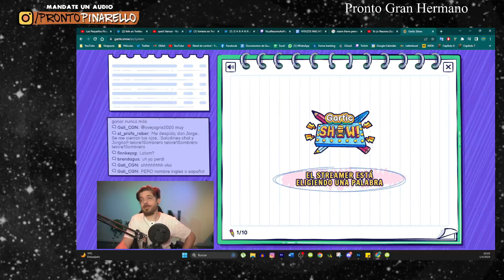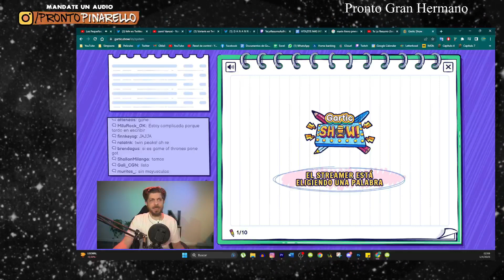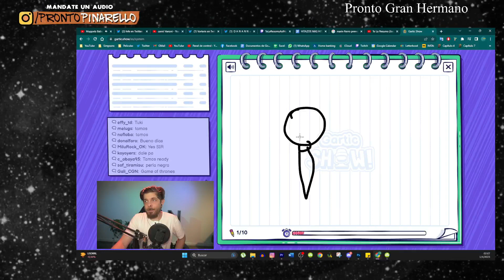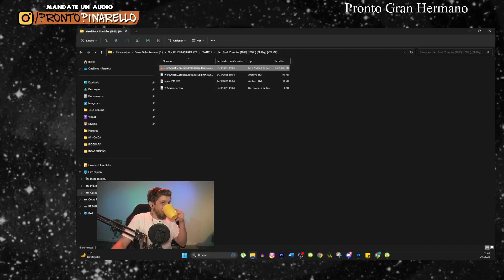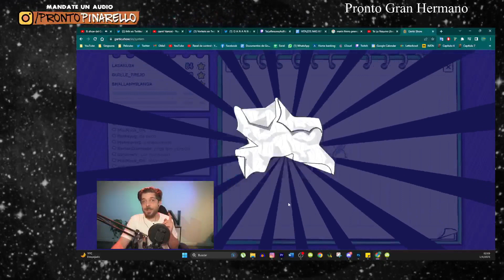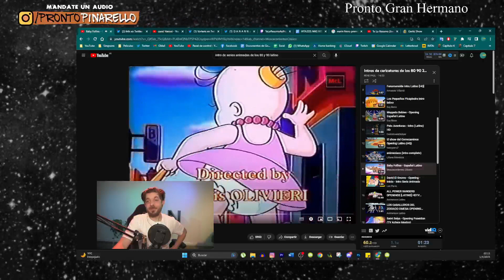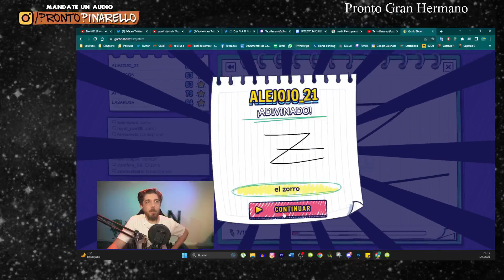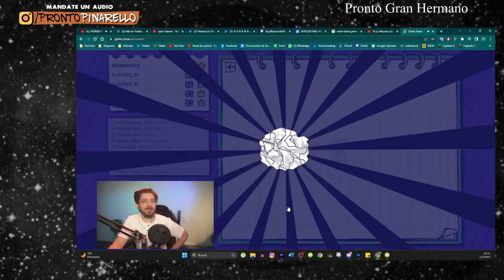Juega a gartic Phone Con el CHAT #2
Mejores Momentos y Directos De Te Lo Resumo Asi Nomas En Twitch.